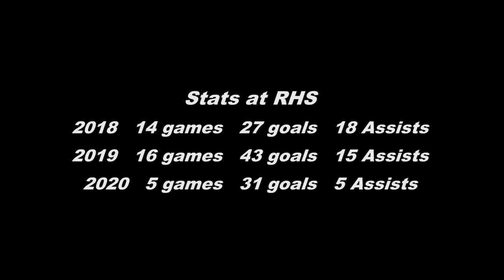Graeme Williamson Junior Lacrosse Highlight Reel - Class of 2021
Graeme Williamson
Junior midfielder
Riverdale High School (class of 2021)

Ballistic Lacrosse